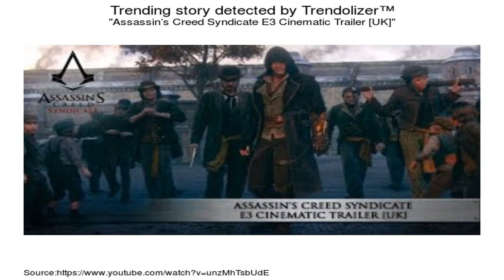Assassin's Creed 3 E3 Frontier Gameplay Demo [UK]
Watch as Connor traverses the vast Frontier on a mission to assassinate an enemy who infringes upon his people's freedom and liberty.